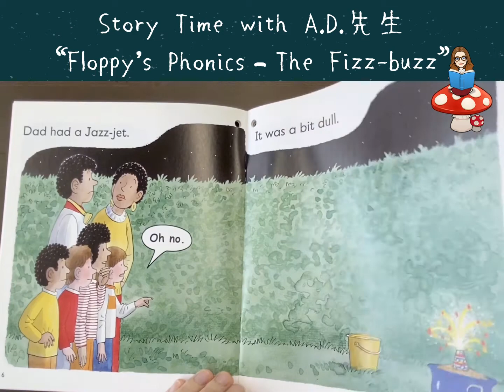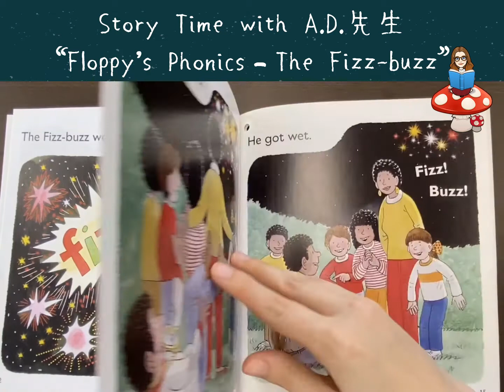Story Time with A D 先生 Floppy’s Phonics – The Fizz buzz